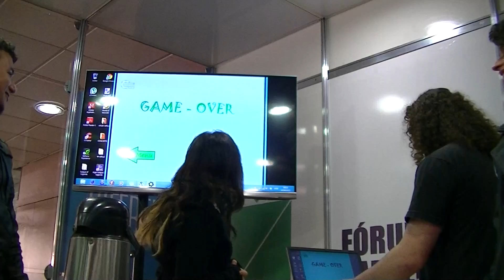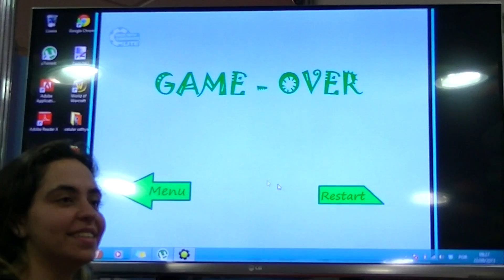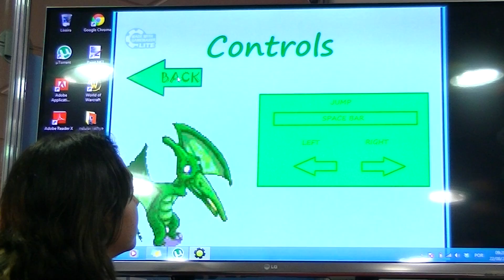Apresentação final - Equipe 5 - Jumping Bird - 1a Virada do Jogo PUCPR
Entrevista inicial com a Equipe 5 da Primeira Virada do Jogo PUCPR. Esta equipe desenvolveu o jogo "Jumping Bird" usando a ferramenta Game Maker Studio.

- Ivan Felix Miranda
- Handressa Lula
- Gabriel Graeff
Música
- Mariana Abad
- Alexandre Neto
- Alexandre Santos